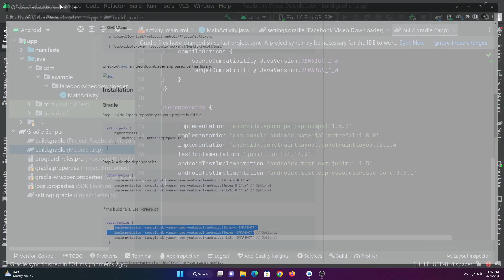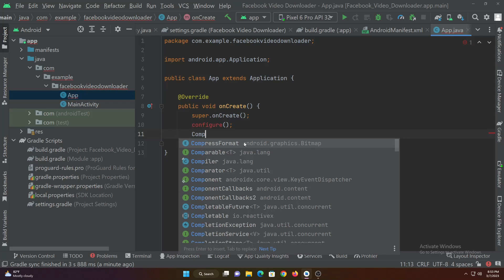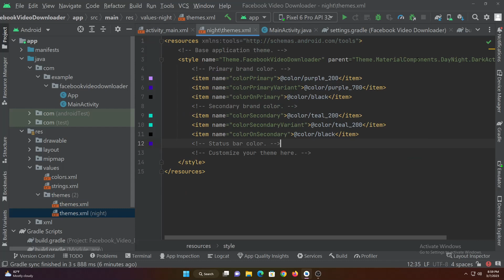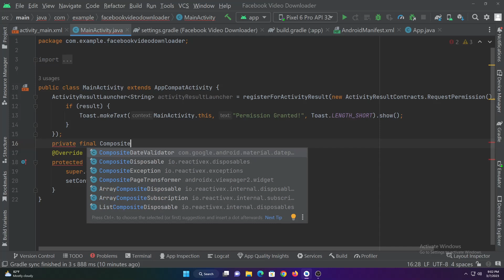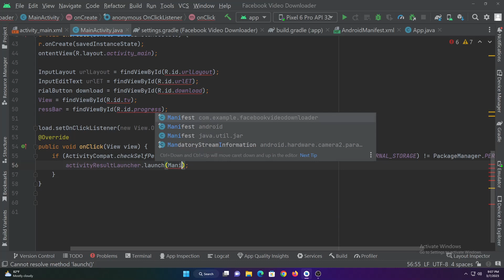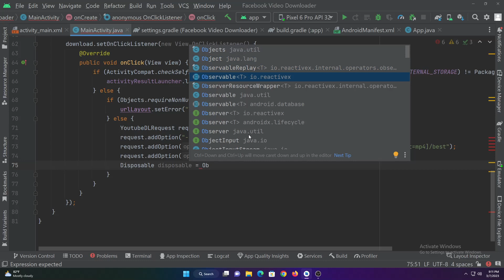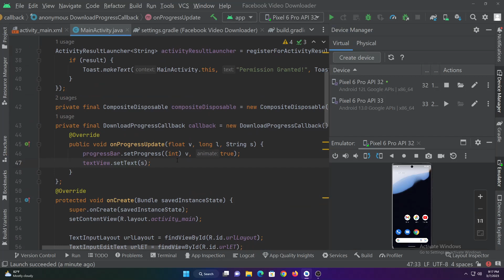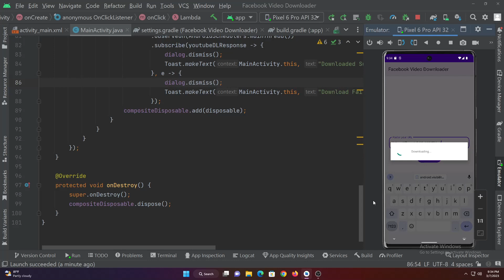How to Create a Facebook Video Downloader App for Android using Java in Android Studio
In this tutorial, we will show you step-by-step how to create a Facebook Video Downloader App for Android using Java in Android Studio. With this app, users will be able to download Facebook videos on their Android devices, making it easy to save and watch offline.

Introduction:
Facebook is one of the most popular social media platforms in the world, with millions of users accessing it daily. Often, users come across interesting videos on Facebook that they would like to save and watch offline later. This is where a Facebook Video Downloader App for Android comes in handy. In this tutorial, we will guide you on how to create your own app that can download Facebook videos on Android devices using Java in Android Studio.

Open the build.gradle file and add the following dependencies:
implementation 'com.github.yausername.youtubedl-android:library:-SNAPSHOT'
    implementation 'com.github.yausername.youtubedl-android:ffmpeg:-SNAPSHOT'
    implementation 'io.reactivex.rxjava2:rxandroid:2.1.0'

Sync the project with Gradle files to download and add the libraries to your project.

Open the activity_main.xml file and design the app layout.

Make sure to add the necessary permissions in the AndroidManifest.xml file, such as INTERNET and WRITE_EXTERNAL_STORAGE.

Conclusion:
In this tutorial, we have shown you how to create a Facebook Video Downloader App for Android using Java in Android Studio. With this app, users can easily download Facebook videos on their Android devices and watch them offline. This app can be further customized to add more features such as video quality selection, multiple downloads, and more. By following the steps outlined in this tutorial, you can create your own Facebook Video Downloader App for Android and make it available for others to use.

Time Stamps:
00:00 Add Dependencies & Configure build.gradle
2:30 Configure Manifest
2:55 Create App Class
7:00 activity_main.xml
9:31 MainActivity.java
18:30 Debug & Error Fixing
23:38 Running the final code